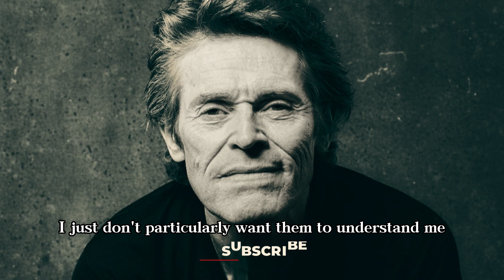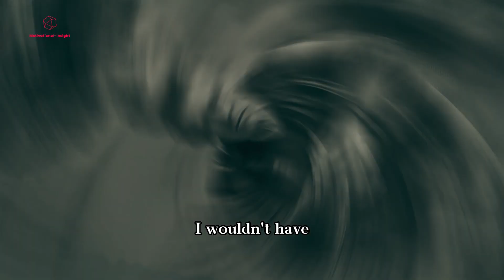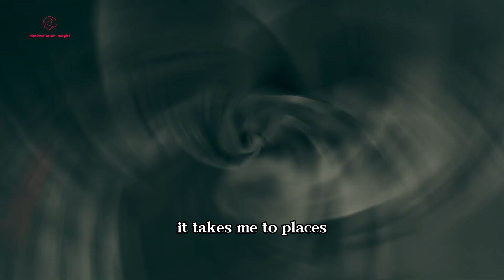Willem Dafoe: The Chameleon of Cinema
Prepare to be immersed in the transformative career of Willem Dafoe with "Willem Dafoe: The Chameleon of Cinema." In this captivating video, we explore the extraordinary journey of Willem Dafoe, the versatile actor celebrated for his mesmerizing performances, artistic courage, and his indomitable presence on both independent and mainstream screens. Follow us as we trace Dafoe's path from his early days in experimental theater to his iconic roles in films like "Platoon" and "The Florida Project," witnessing his evolution into one of Hollywood's most respected and adaptable actors. From his magnetic presence in front of the camera to his willingness to take on challenging and diverse roles, Willem Dafoe has redefined what it means to be a cinematic chameleon. Whether you're a fan of his intense characters, inspired by his artistic choices, or simply curious about the journey of an actor who thrives on versatility, this exploration of Willem Dafoe's story offers a glimpse into the talent, fearlessness, and cultural significance that have made him an esteemed figure in the world of film. Get ready to be enthralled by the cinematic transformations and enduring talent of Willem Dafoe, a true chameleon of cinema.